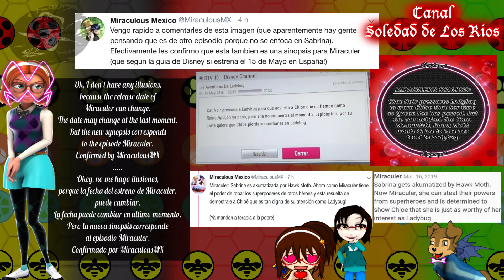Miraculous Ladybug Season 3-NEW EPISODE, Miraculer this Wednesday in España?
¿Se nos viene nuevo episodio este miércoles?

@Miraculous ladybug
@zag studios
@Thomas Astruc
@jeremy zag